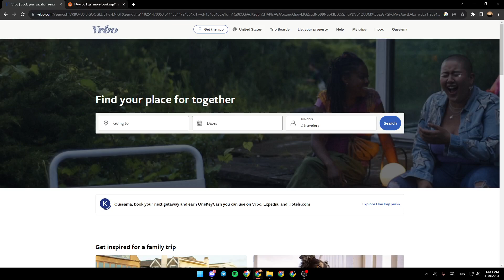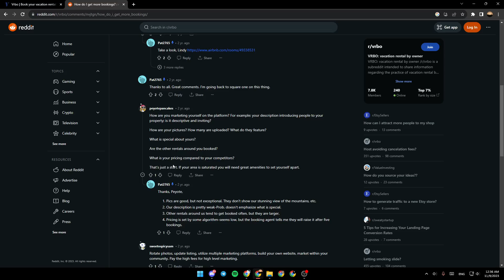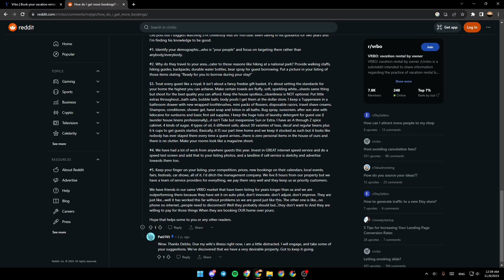How To Increase Vrbo Bookings Tutorial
Today we talk about increase vrbo bookings,vacation rental marketing,vrbo tips,vacation rental tips